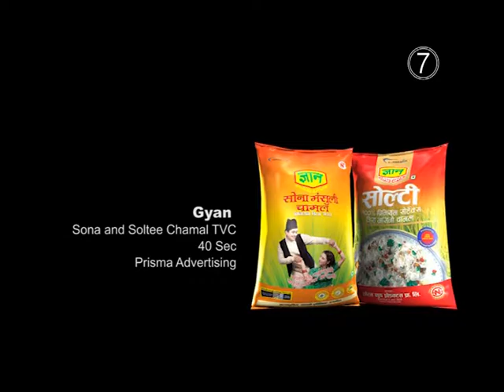Gyan Sona and Soltee - A Product of KL Group of Companies Nepal - TVC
Gyan Herbal Products (P.) Ltd.  is a newly established  Essential Oils Extraction and Herbal processing plant under the banner of K.L Dugar Group Nepal. This is a fully automatic plant having updated technology designed as per GMP and relevant requirements of Pharmacopeia.
We take the privilege to introduce ourselves as K L Dugar Group of Companies, an insightful combination of Men and Machine that have served the nation for last 135 Years. Dugar Group Nepal is mainly involved in Manufacturing of Cement, Wheat Flour, Edible Oils, Dry Cells, Packaging Materials, Fortified Blended Food for UN WFP’s Food for Education Projects, Rice Milling, Processing of Pulses and Food Grains, Export of Wheat Flour, Pulses, Food Grains and Mustard oil to all over the world. We are also Importing and Trading Fast Moving Consumer Goods and Consumer durables to cater our Local Market. Apart from above the Dugar Brothers & Sons have diversified portfolio and are in to the business of Banking & Finance, Tours & Travels, Real Estates, Power Projects and Cement.

K L DUGAR - CHAIRMAN
NARESH DUGAR - VICE CHAIRMAN
KUMUD DUGAR - MANAGING DIRECTOR
VIKAS DUGAR - MANAGING DIRECTOR

MANUFACTURING UNITS:
SAURABH FOOD PRODUCTS P. LTD.
SWASTIK OIL INDUSTRIES P. LTD
NEPAL STRAW BOARD CO. P. LTD.
SWASTIK CONTAINERS P. LTD.
SAURABH OIL MILL
VIKAS FLOUR MILL P. LTD.
GYAN FOOD PRODUCTS
PRATIBHA RICE MILL
DHANVI CARBIDE P. LTD.
SWASTIK PACKAGING P. LTD.
RAJYAVARDHAN CONSTRUCTION P. LTD.
SAURABH CONSTRUCTION P. LTD.
UNITED CEMENT P. LTD.

TRADING COMPANY:
GYAN ENTERPRISES
DUGAR BROTHERS CONCERN
MATUSHREE ENTERPRISES

TOURISM:
ORIENT PARADISE TOURS & TRAVELS

REAL ESTATE:
K. J. PROPERTIES AND BUILDERS P. LTD.

JOINT VENTURE:
MANANG TRADE LINK P. LTD.
NEPAL HYDRO DEVELOPER P. LTD.

PROMOTERS:
KUMARI BANK LIMITED
PRIME BANK